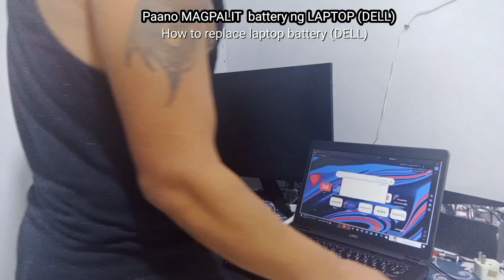PAANO MAGPALIT NG BATTERY NG LAPTOP (DELL)